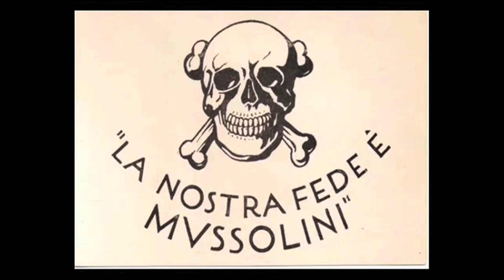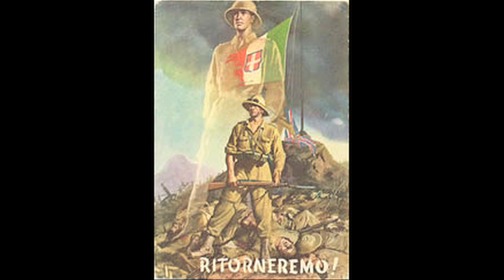noi del fascismo siamo i componenti